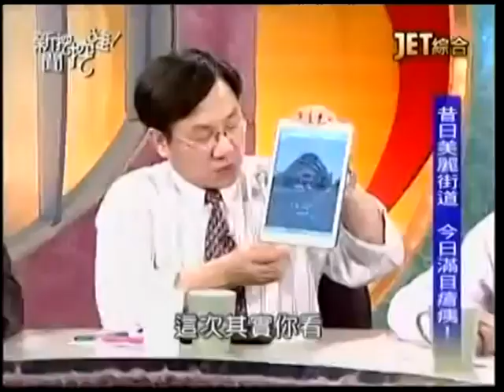新聞挖挖哇：災後怎麼辦20140807-5